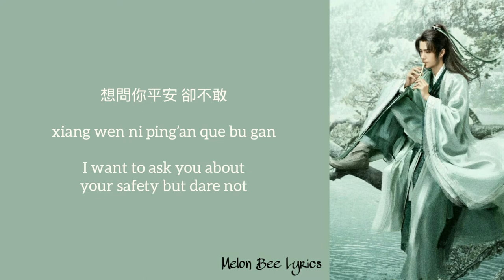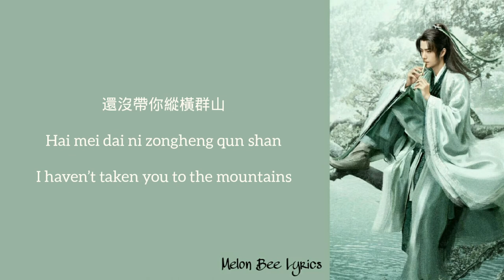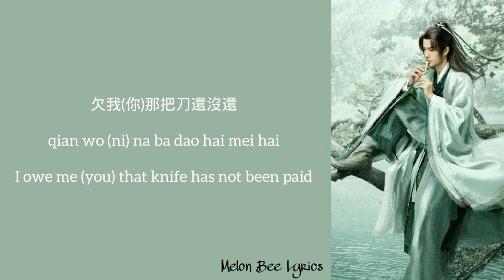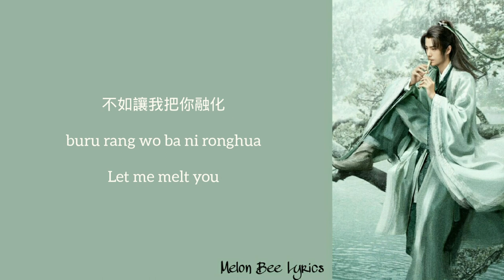[Eng Sub] No Extravagance (无华)- Jane Zhang, Lui Yu Ning | 有翡Legend of Fei OST | Melon Bee Lyrics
No Extravagance (无华) by Jane Zhang,  Lui Yu Ning | Legend of Fei OST

Lyrics

The galaxy gathers and disperses with the current
Broken heart
I want to ask you about your safety but dare not
For the first time in this life

male:
Half a lifetime boy like a dream Qianfan
Burn your heart
This life has this bond

How can I be alone
Female:
I haven’t taken you to the mountains
male:

Haven’t tied your hair lightly
Together:
I haven’t entangled in this chaos
I owe me (you) that knife has not been paid

Female:
I was never afraid to mix with you
Wait for me to walk all over the world for you
male:

The lofty mountains and rivers are willing to sprinkle blood for you
No matter whose world it is
Female:
Where does the extremely cold snow float?

Let me melt you
Together:
When the spring sun is invisible, it turns into a solid armor
Love

Together:
Love
Female:

Together:
Love